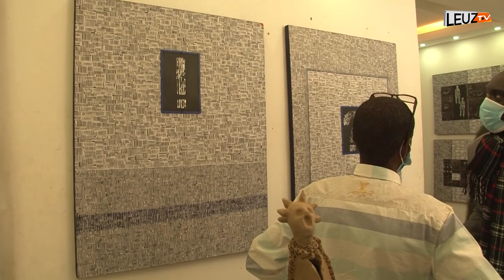expo d'art résidence artistique sénégalais hollanders zimbabwe